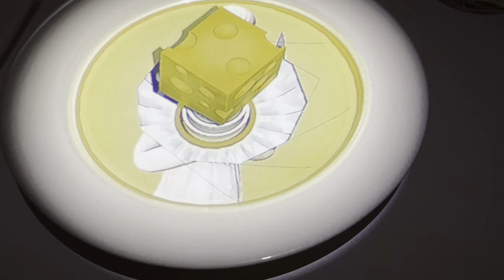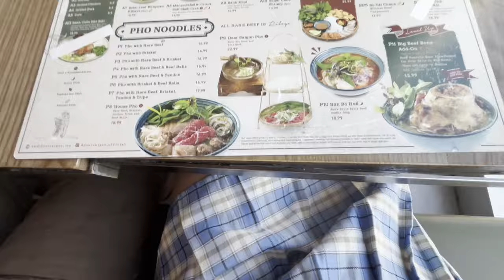pearly diaries ꒰ᐢ. .ᐢ꒱₊˚⊹ | ep. 8: summer recap, Le Petit Chef, FIRST EVER MARKET, etc.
still thinking about that mushroom ravioli...